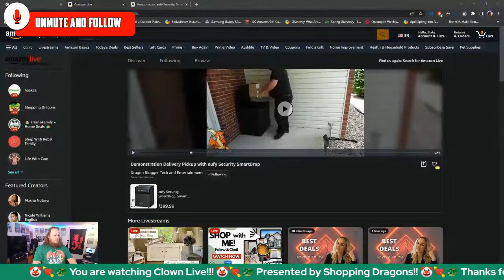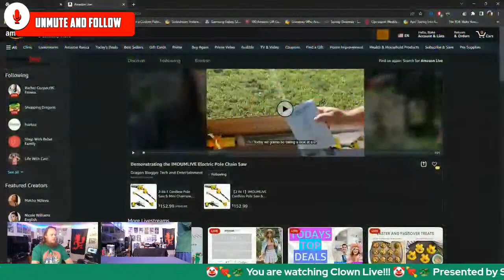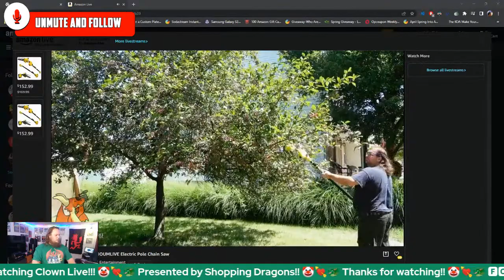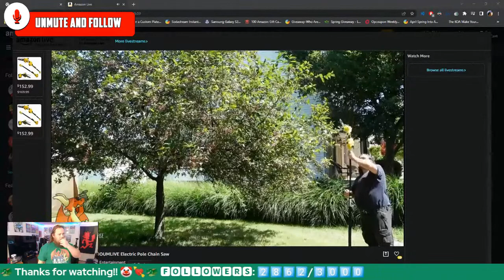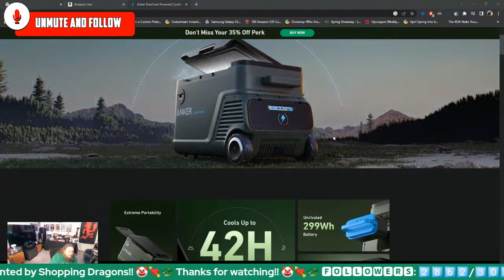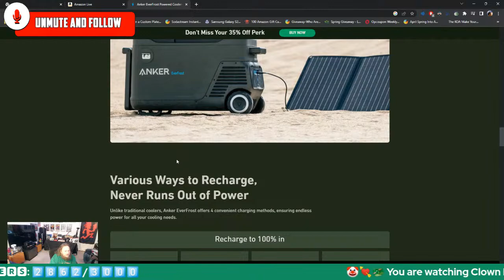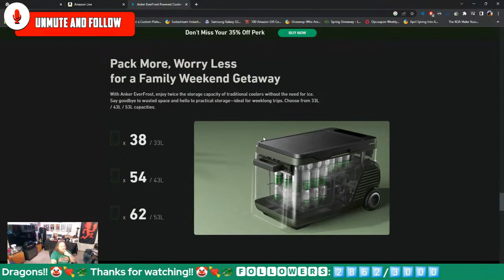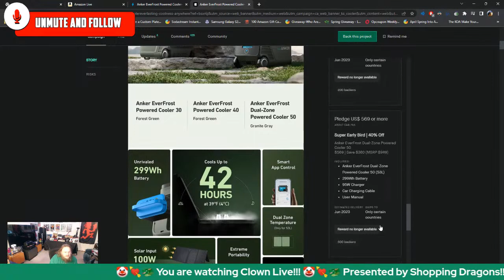Top Recommends and Deals with Clown Live